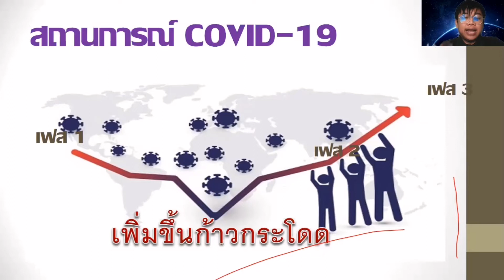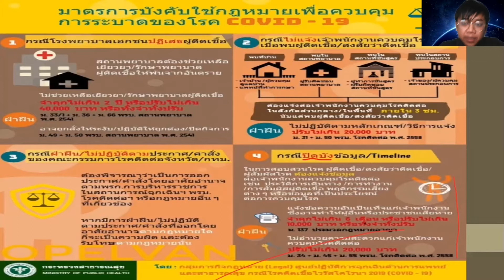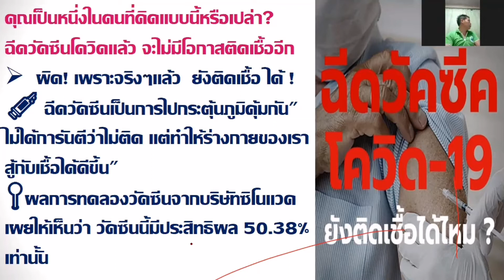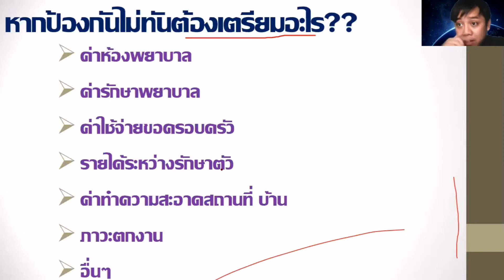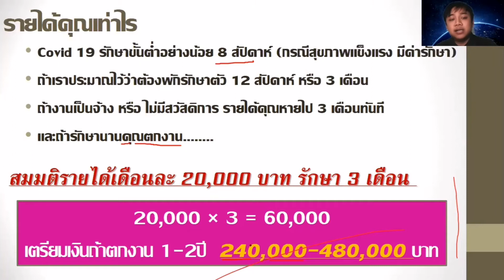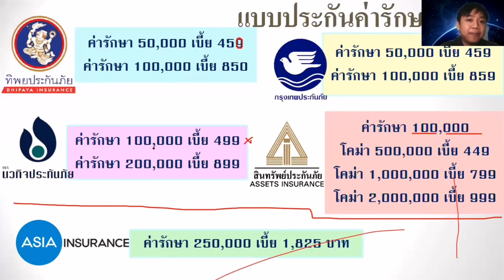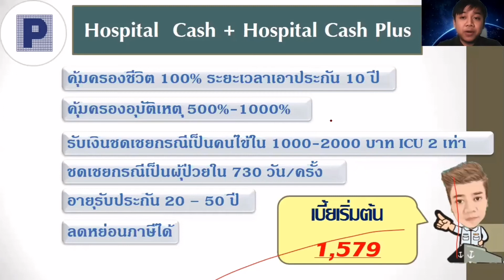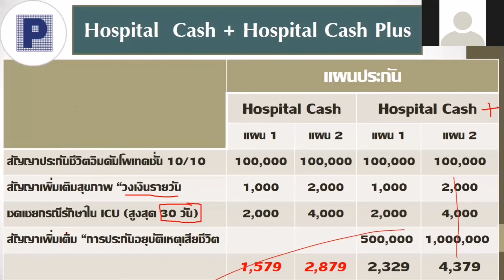วางแผนประกันภัยสู้โควิด (Covid-19) เฟส 3